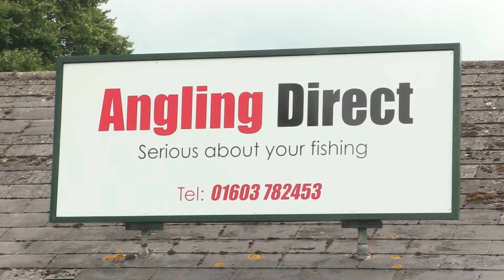Business Extra: Step into Tech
Lauren De Boise is joined by Claire Riseborough the founder of Step into Norfolk.
It's a new group teaching young people coding and programming to help them into tech careers.